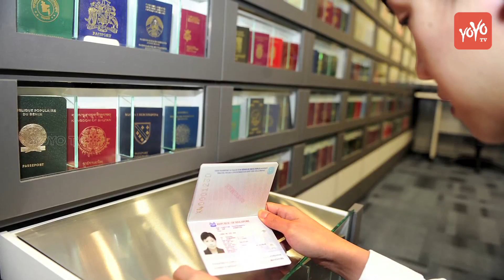Singapore Now Offers The World's Most Powerful Passport | YOYO Times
The honor now belongs solely to Singapore  a recent decision by Paraguay to remove visa requirements for passport holders of the Asian city-state.
Developed by international residence and citizenship advisory firm Arton Capital, the Passport Index is a free online interactive tool that sorts and ranks the world's passports by their cross-border access.
It says holders of a Singaporean passport can now easily visit 159 countries, either visa-free or by gaining a visa on arrival.
Prior to Paraguay's decision to remove visa restrictions, Singapore shared the number one spot on the Index with Germany, which has a passport score of 158.